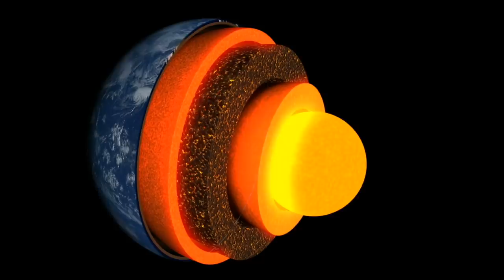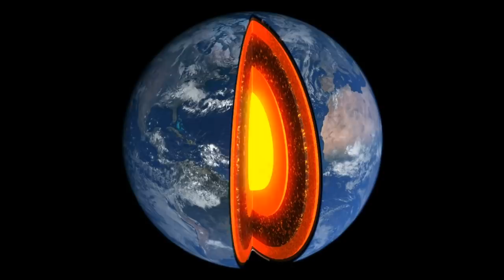5 Most Amazing Ocean Discoveries That's Recently Been Made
5 most amazing ocean discoveries that's recently been made. Today, we take a look at these 5 most amazing ocean discoveries that's recently been made.

The oceans contain some amazing mysteries. While many of the mysteries reside deep in the depths of the oceans, there are some mysteries that are present on the surface of unexplored waters.

Every year, many explorers and research teams go on expeditions to explore the vast ocean that covers about 71 percent of Earth’s surface. And sometimes, if they are lucky, they do find some amazing mysteries hidden in the ocean that were previously not known.